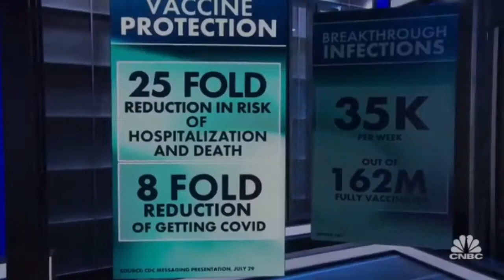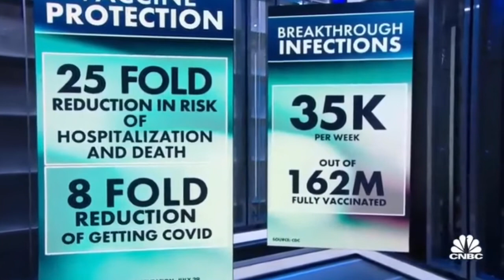Vaccinated people can spread covid 19 the CDC was not forthcoming Biden lied about transmission